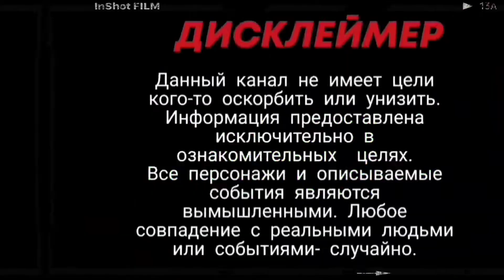Лудомания Собираю экспресс Ставлю в лайф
Всем привет!  Я Алексей!
    Мой канал для тех, ко хочет избавиться от разного рода зависимостей. Для тех кто хочет развиваться и получать удовольствие от жизни.
    Вместе с вами мы будем менять свою жизнь к лучшему.
Я не использую никаких методик, не обладаю специальными знаниями. Буду делать только то, что мне подсказывает мой разум.
     Я не являюсь психологом или специалистом, вся информация взята исключительно из жизненного опыта.
     Буду  благодарен, если мы пройдем этот путь вместе. Ваши знания и  опыт мне очень пригодятся.
    Всем добра!